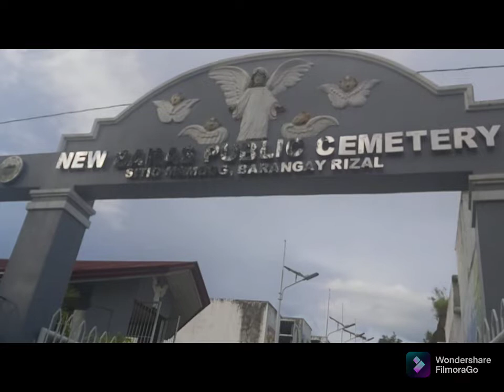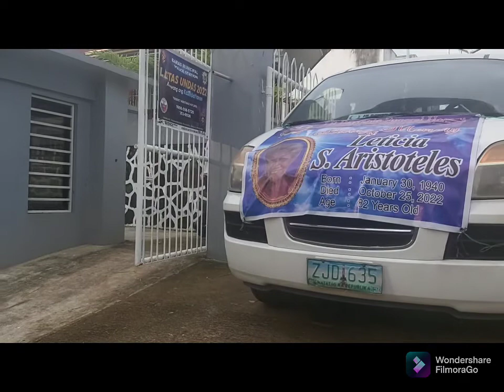Ang tangi kung INA Paalam😭😭😭